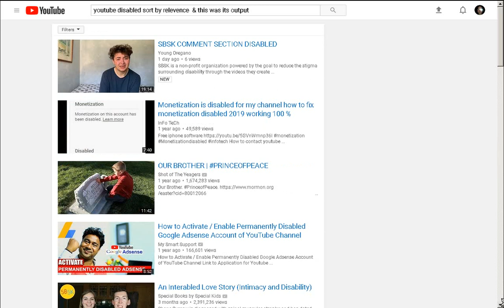ewe test youtube disabled sort by ; relevance , upload date , view count, or rating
they decided you must obey their sorting algorithm that prioritizes videos based on engagement, relevance & other factors